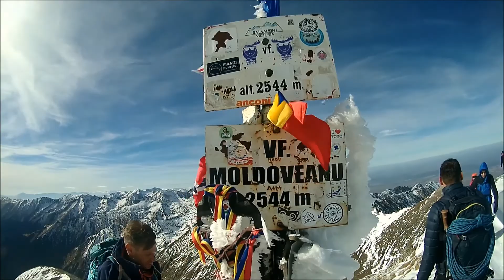Vf.Moldoveanu 2544m. 07.10.2017 Tamas Alin Simion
tura de drumetie ,urcare din valea Rea intoarcerea pe la lacul Galbeana , impreuna cu Bogdan,Ion,Maco,Popica ,Tamas .traseul a durat 8 h total 10 km